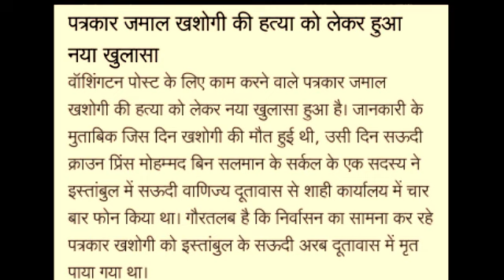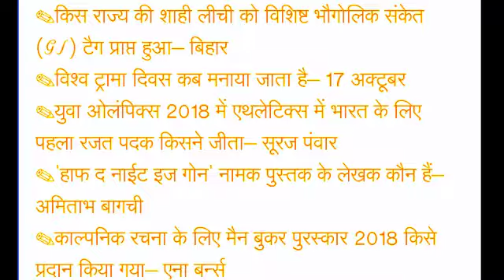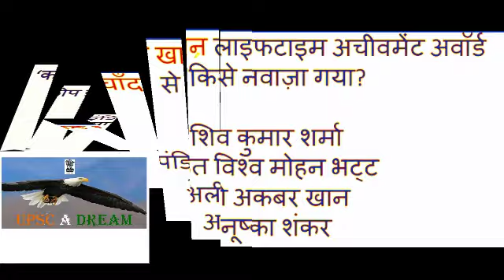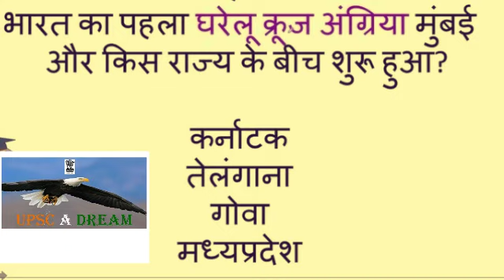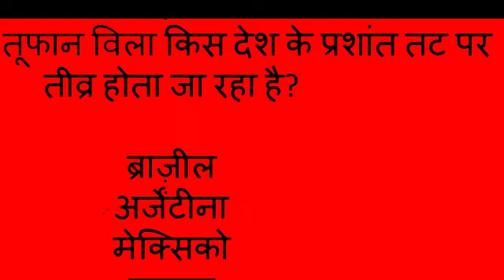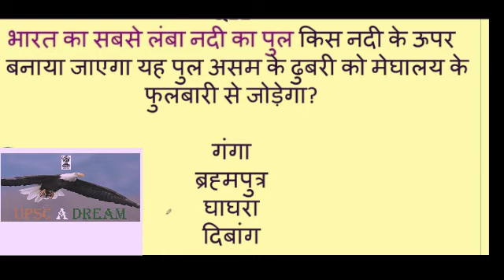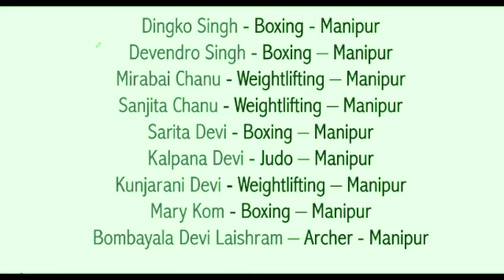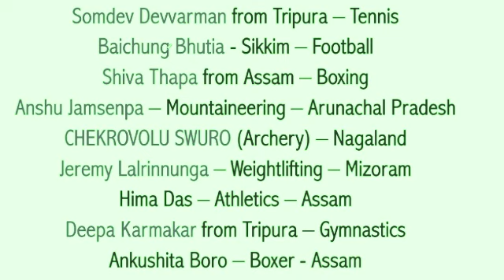23 October Current affairs by UPSC A DREAM/ UPSC preparation in hindi 2019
We covered top Most Current affairs in this video for UPSC point of view and all other exams.